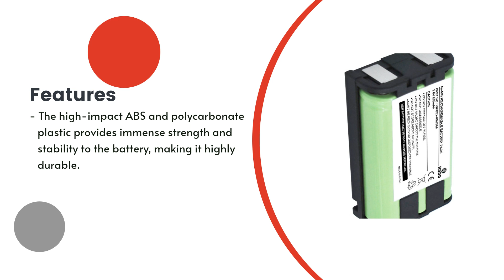Replacement Battery for Panasonic KX-TGA551M